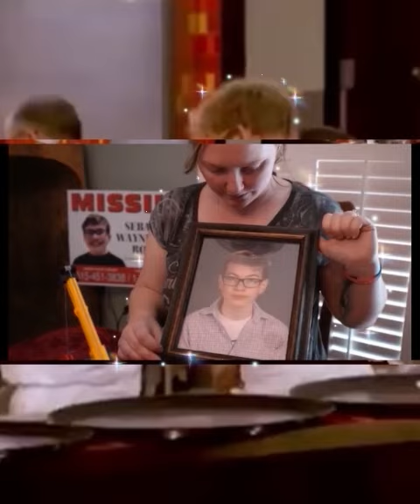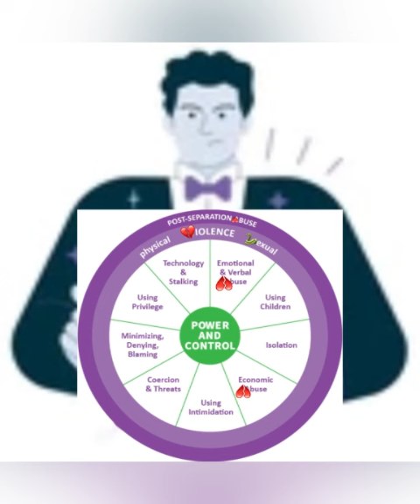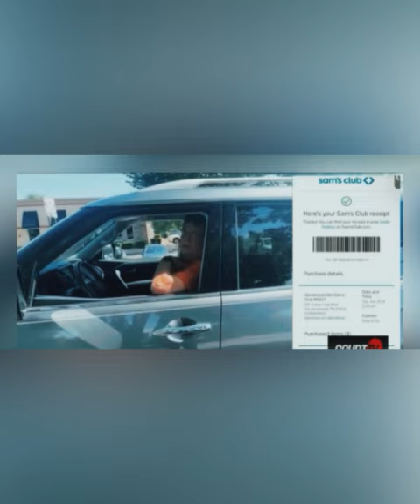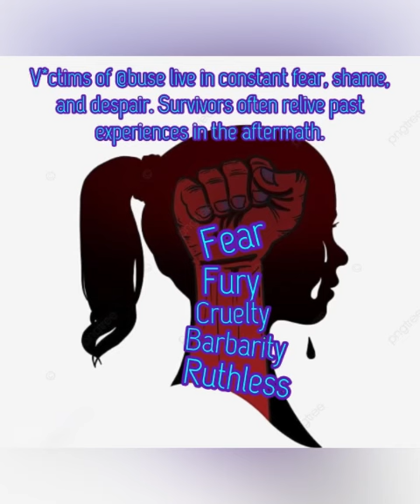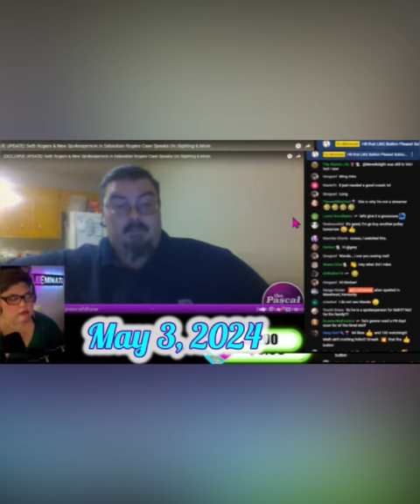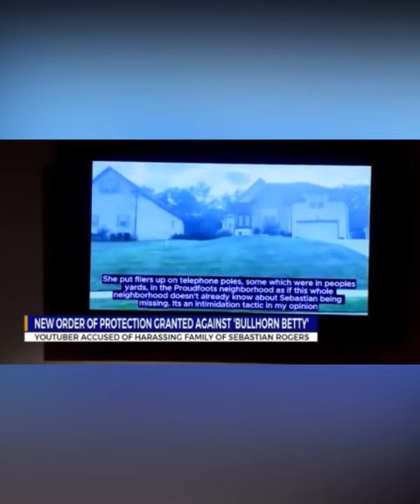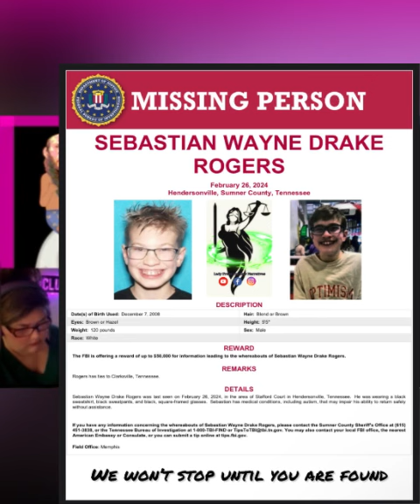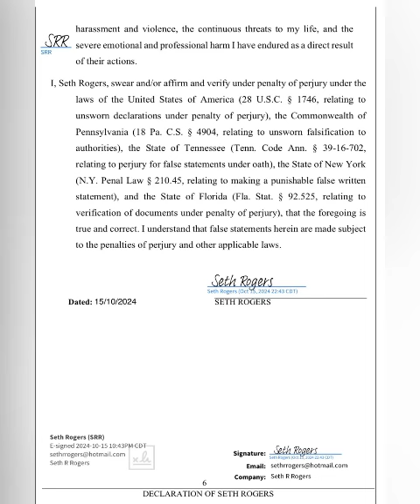The Feet VS BHB Part Deux sebastiansarmy courtroomdrama truecrimecommunity sebastianrogers 🙏💚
News 2 Nashville, Spirit Seeker Squad, The Lab, Bullhorn Betty, Vinnie P Court TV, Clueminatti, Pascal. Shameless Ed Bassmaster